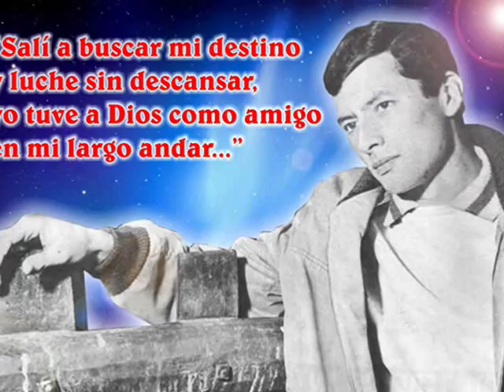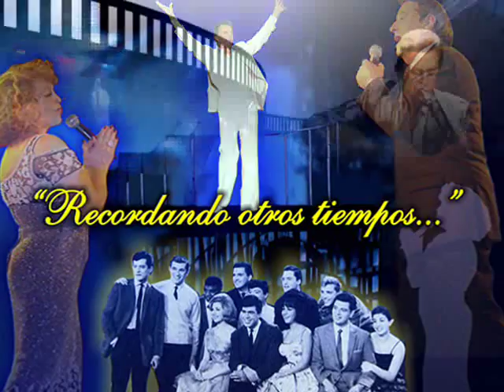PALITO ORTEGA - Notas sueltas.wmv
NOTAS SUELTAS - Tema incluido en su LP "Canta Boleros en Río" editado en el año 1965.